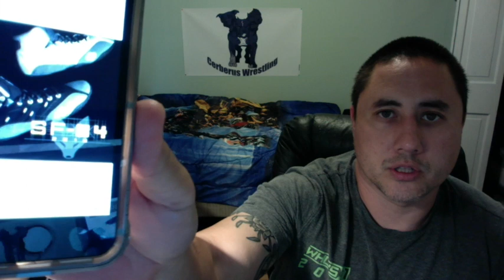CWP #20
Shoes Fights Movies and Fargo